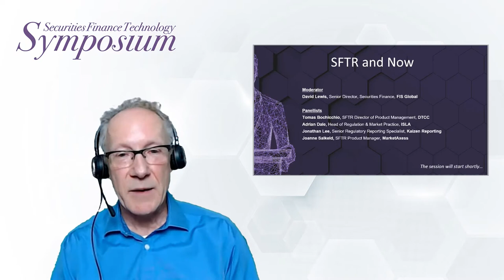SFTR and Now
Just over a year on from SFTR and changes being introduced (ISO Schema, Position Aggregation), we will discuss issues with the reconciliation and work the industry is doing to drive best practices. We will also have a look at ESMA’s focus on data quality.

Moderator
David Lewis, Senior Director, Securities Finance, FIS Global

Panellists
Tomas Bochicchio, SFTR Director of Product Management, DTCC
Adrian Dale, Head of Regulation & Market Practice, ISLA
Jonathan Lee, Senior Regulatory Reporting Specialist, Kaizen Reporting
Joanne Salkeld, SFTR Product Manager, MarketAxess